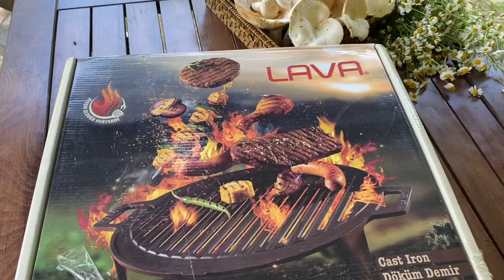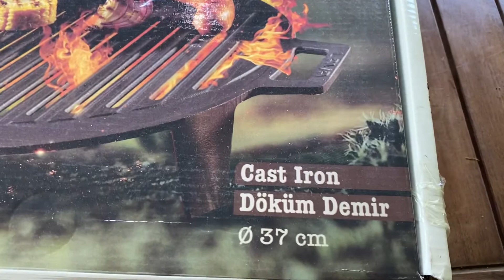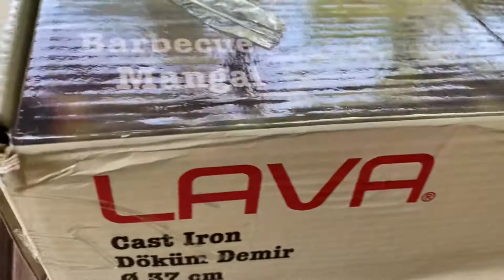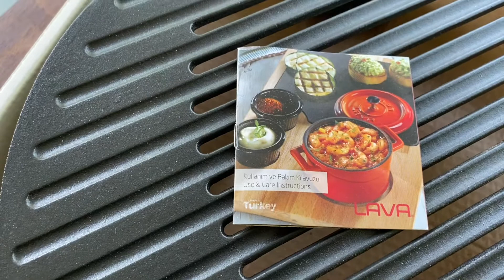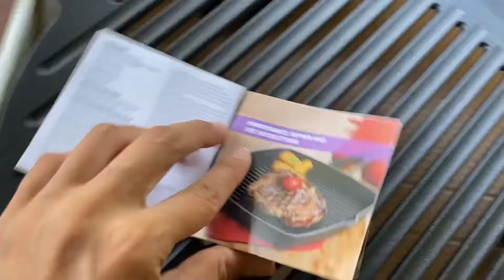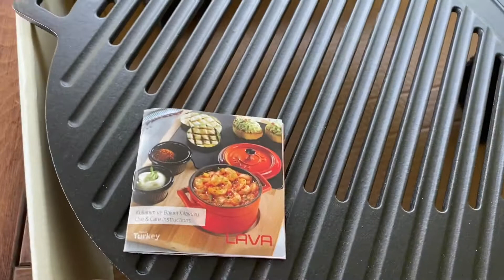Lava Döküm Izgara - Bim Aktüel - Nasıl Kullanılır?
BİM LAVA YUVARLAK IZGARA MANGAL/LAVA DÖKÜM IZGARA MANGAL TELİ/ BİM LAVA DÖKÜM MANGAL/BİM